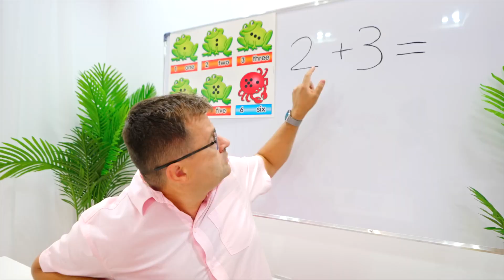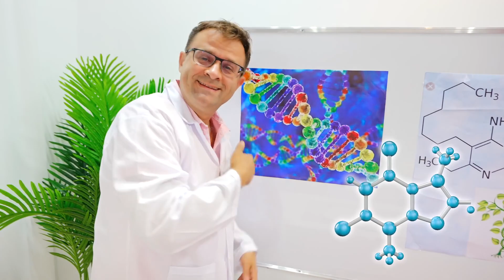Diana and Roma at school Oliver